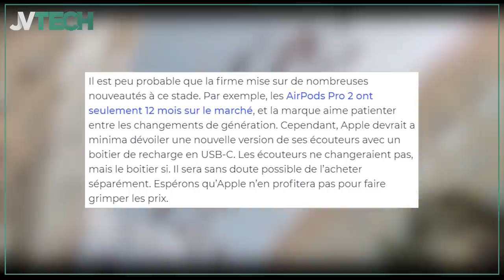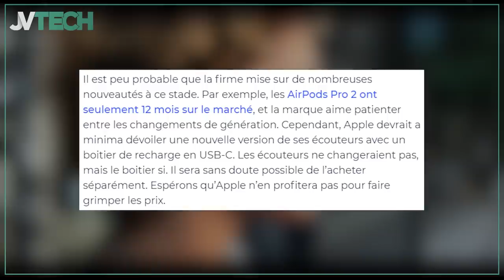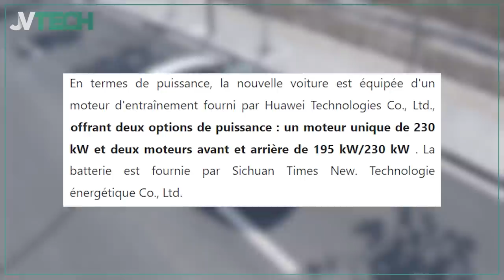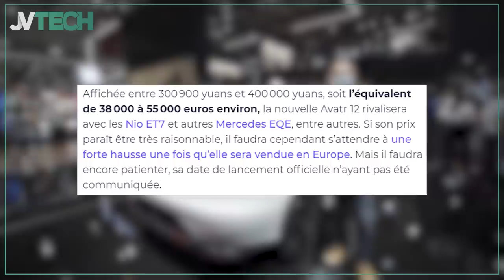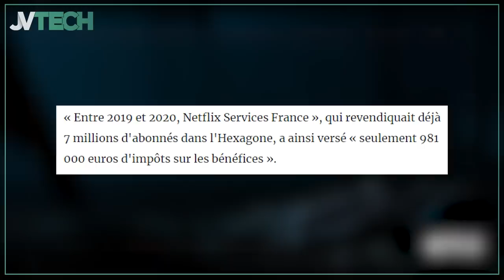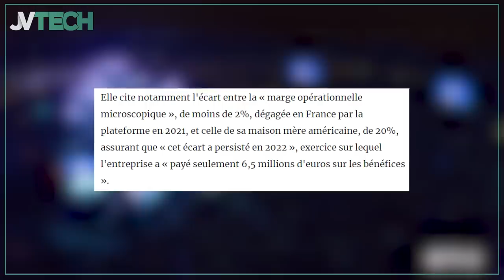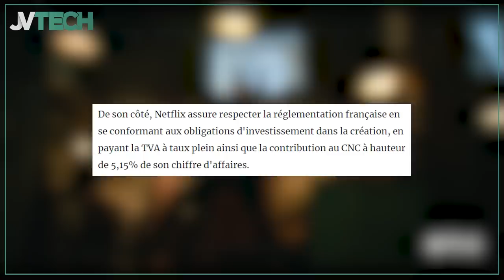Switch 2, Mario Kart 9, nouvelle manette pro : on fait le point ! 💡 JV TECH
On vous donne rendez-vous chaque samedi pour l’actualité tech de la semaine avec nos Weekly !

Vous serez incollables sur l’actualité tech de la semaine. La rédaction sélectionne pour vous les sujets les plus chauds.

Dans le Weekly de cette semaine :

On commence avec la Keynote d'Apple, on continue avec la Switch 2, on vous parle aussi de la nouvelle voiture de Huawei et on finit avec le contrôle fiscal de Netflix.

Découvrez notre Weekly sans plus attendre présenté par Loïc !

00:00 Introduction
00:31 Keynote Apple
02:36 Switch 2
04:45 Voiture Huawei
06:56 Netflix
09:25 Conclusion